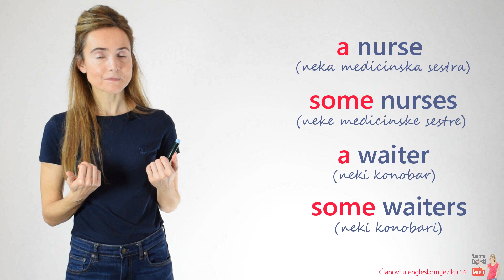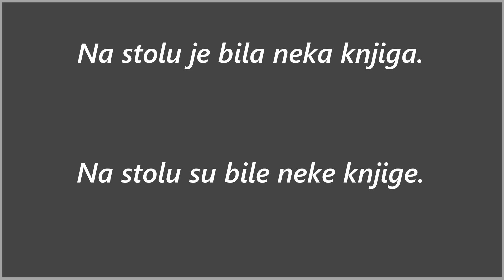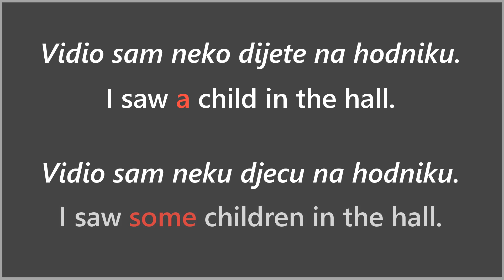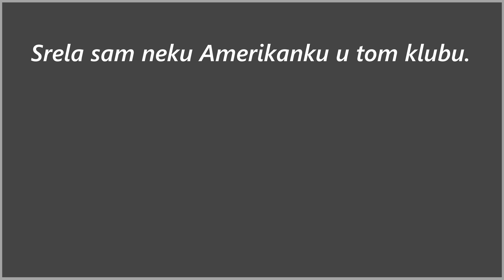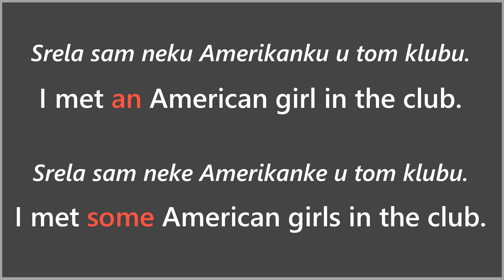Određeni i neodređeni član u engleskom jeziku - 14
Potoji li množina člana A? Kako reći: neka kuća - neke kuće? A house – some houses. Vježbe prevođenja.